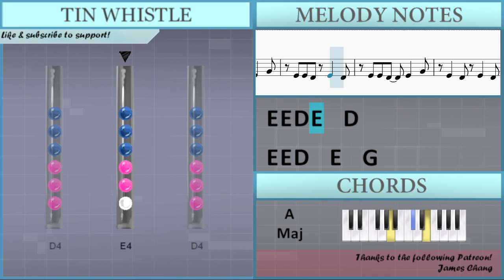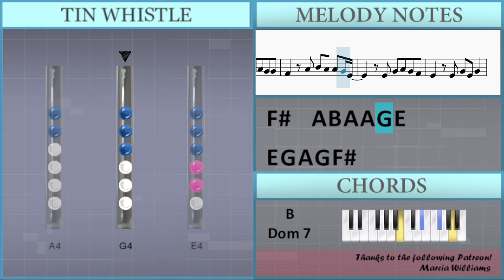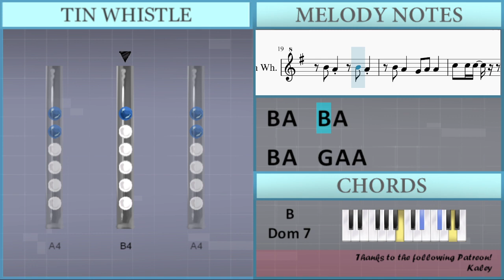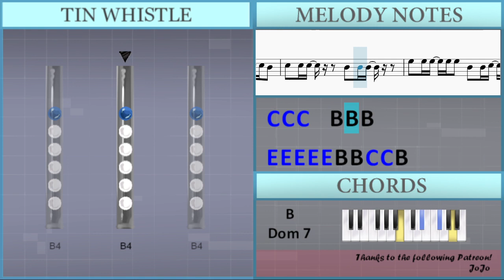SUPER EASY: How to play New Jeans by NewJeans on Tin Whistle (Tutorial)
Comment and let us know how the videos have helped you. It keeps us going! :)The easiest way to learn how to play New Jeans (SUPER EASY) by NewJeans on the tin whistle. It's a tin whistle tutorial for New Jeans (SUPER EASY) by NewJeans.

EasyTinWhistleLesson teaches you to play the your favorite instrument, through easy and simple animation so that you too can learn how to play New Jeans (SUPER EASY) by NewJeans on the tin whistle easily. A tin whistle tutorial with visual animation graphic.

Lettered notation:
E4 E4 D4   E4   G4
E4 E4 D4 E4   D4
E4   E4 G4 A4 G4 G4
Gb4     G4 E4 G4
G4 A4 G4 G4
Gb4   A4 B4 A4 A4 G4 E4
E4 G4 A4 G4 Gb4
E4   E4 G4 E4 G4
E4
E5 E5 E5 E5 E5 B4 B4 C5 C5 B4